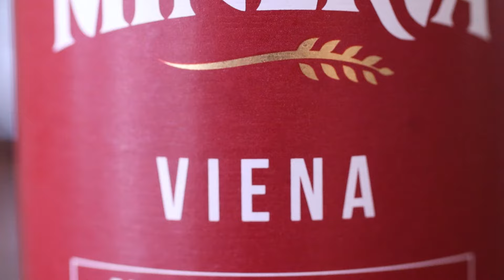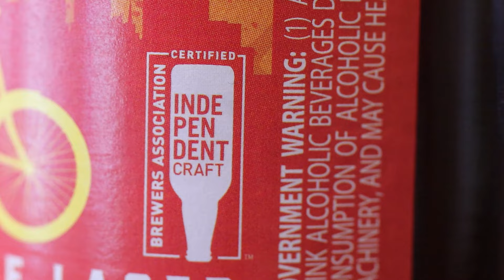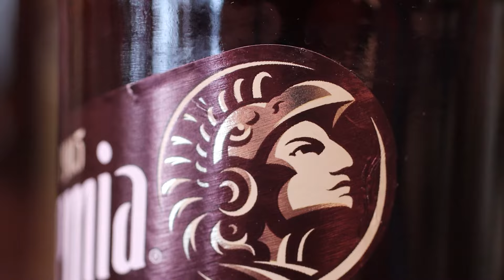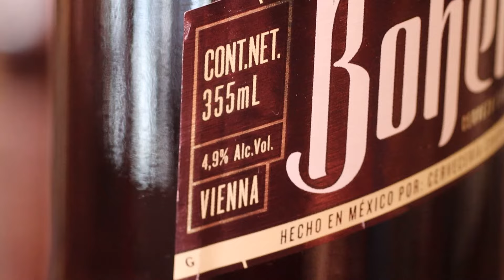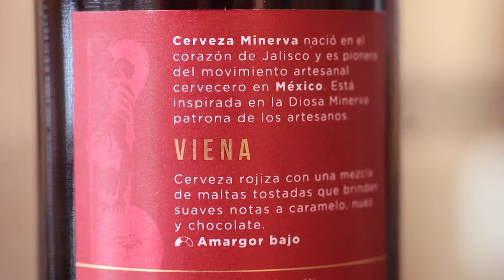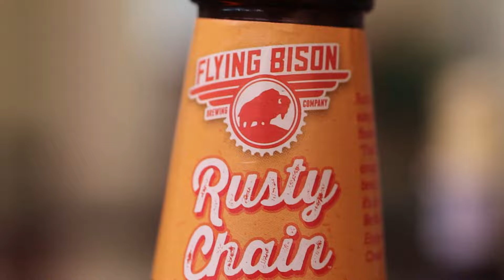Versus de Sabores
Ponemos a tres casas cerveceras sobre la mesa. Diseccionamos sus sabores, texturas y aromas. Hoy te presentamos estas cervezas de lo comercial a lo artesanal. Disfruta con nosotros esta comparativa